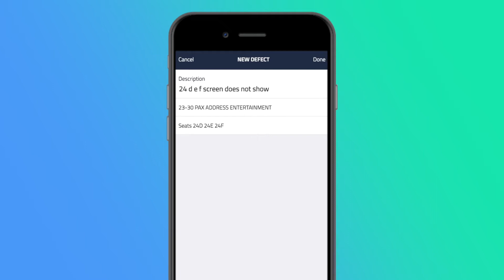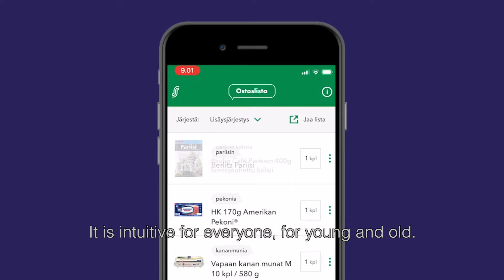Voice UI demo videos and client testimonials using Speechly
What can you do with Speechly? What can you achieve with speech recognition? What kind of real life application the technology can be used for? What is real-time streaming speech recognition?

See Speechly demo videos and customer testimonials. Includes demos from SOK, Musgrave, Qoco, ZOAN, Radiot.fi and HUS along with testimonials from ZOAN, Radiot.fi, SOK and Qoco.

Voice UI examples included:
- online grocery shopping with voice ui
- voice ui in VR
- voice ui meal diary
- aircraft maintenance solution based on voice ui
- media control with voice ui